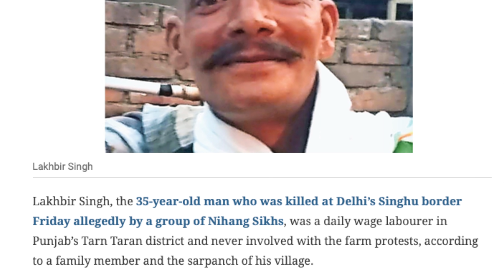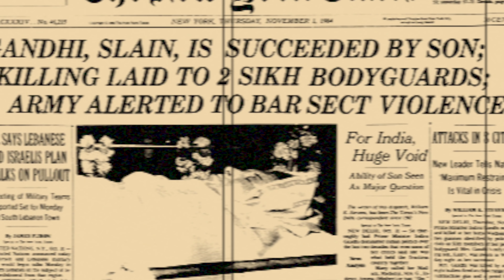Delhi Farmer Protest ve Singhu Border Murder | Khalistan History | Tamil | Pokkisham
00:00 - Intro
01:53 - Lakbhir Singh Death
03:25 - Nihangs Sikhs
03:41 - Khalistan History
08:07 - Terrorist  Sikhs
10:20 - Indra Gandhi Death
11:29 - Khalistan
12:03 - Delhi Former's Protest

இப்படிக்கு,
விக்கி.